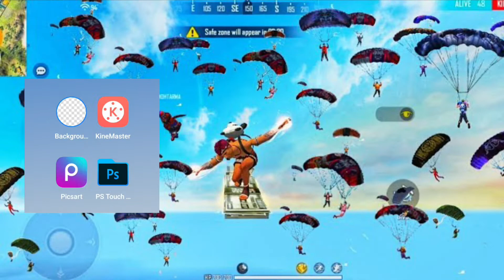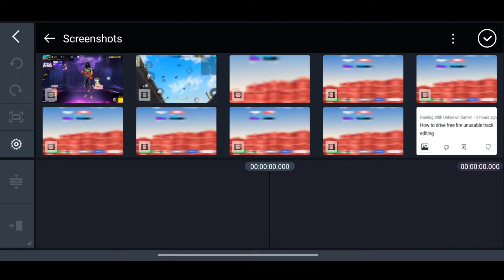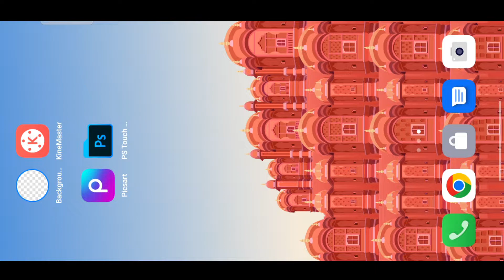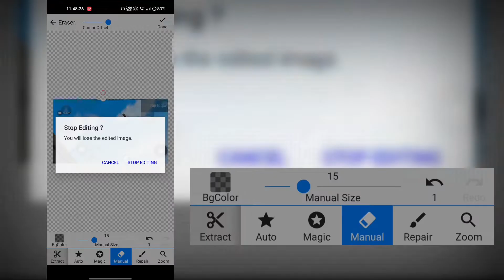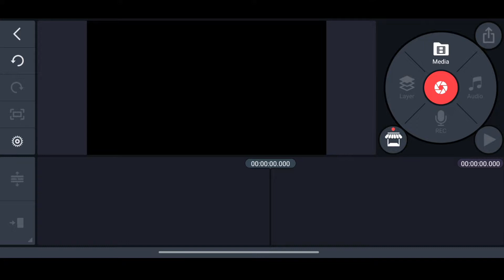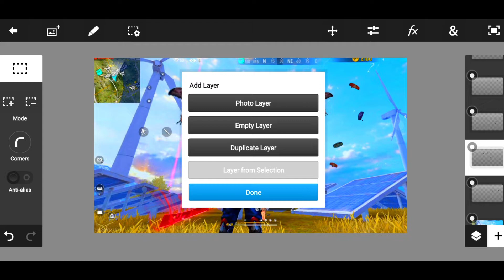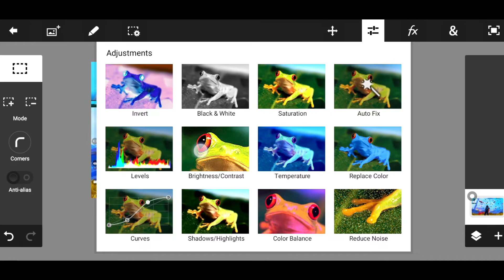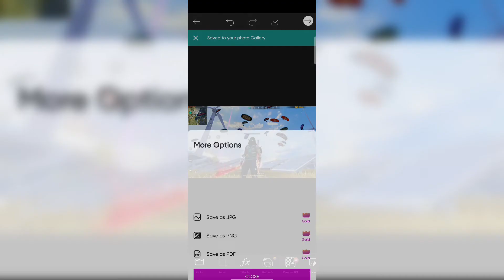create @FFANTARYAMI thumbnail in hindi free fire thumbnail tutorial Hindi | Free fire thumbnail pac